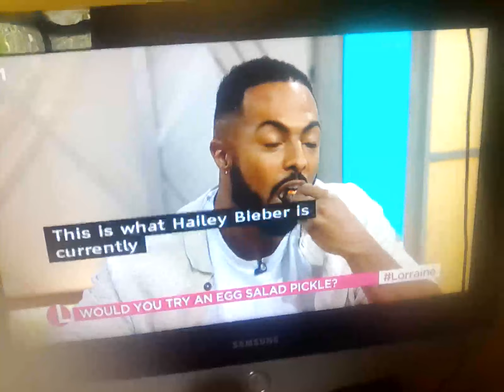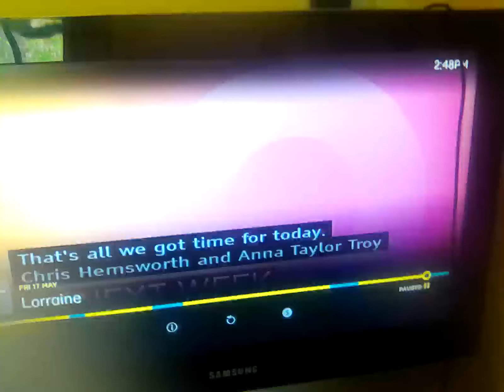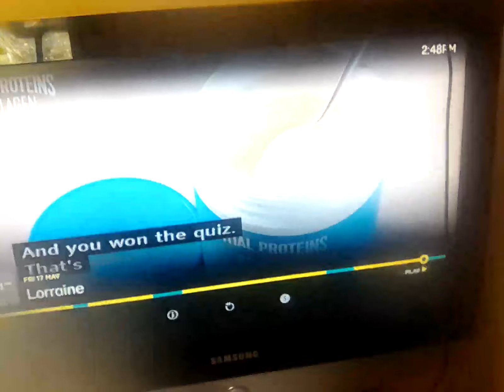17 May 2024